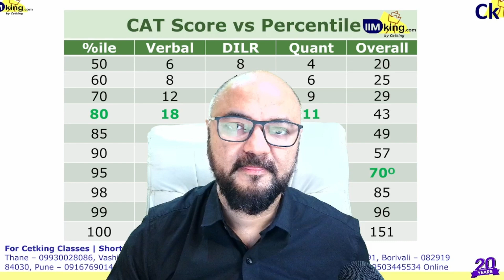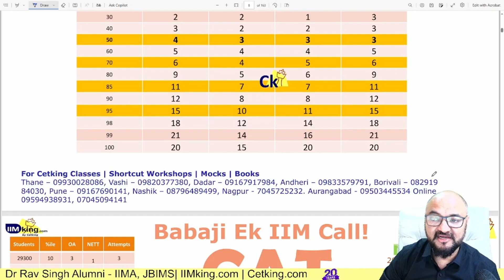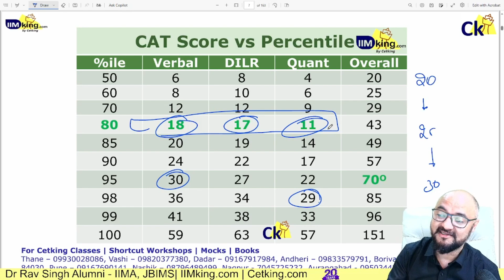How far I am from IIMs?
Join Cetking Program [Books Mocks Shortcuts Online or Classroom Call any number:
Thane – 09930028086, Borivali – 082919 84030, Vashi – 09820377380,
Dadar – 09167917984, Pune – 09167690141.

DILR – Where Logic Meets Strategy | Crack CAT DILR with G Strategy Workshops

CAT 2025 DILR G Strategy Workbook Download
CAT DILR Excel Sheets Syllabus G Strategy by IIMkingDownload
CAT DILR PDF Syllabus G Strategy by IIMkingDownload
Are you struggling to solve CAT-level DILR sets under time pressure? Do you often solve half a set, only to run out of time or get stuck in the middle? The problem isn’t your intelligence — it’s your strategy. The CAT DILR G Strategy Workshops are designed to change the way you think, solve, and succeed in the DILR section.

Backed by the powerful G Strategy Framework, these workshops decode every set into logical, solvable steps. Whether you’re facing a Venn Diagram puzzle, Games & Tournaments set, or the infamous CAT 2023 Ravi’s Delivery Ratings caselet — the workshop shows you exactly how toppers approach and conquer them.

This is not a generic practice session. It’s a strategy masterclass — a guided lab where each session covers:

Set Deconstruction – How to break complex sets into 5 logical phases: Setup, Decode Clues, Deduction, Completion, and Answering
Pattern Spotting – Learn to identify if a set is Simulation-based, Matching, Routes, Scheduling, Caselets, or Classic Puzzles
Answer Flow Mapping – TITA vs MCQ solving styles and how to answer without re-solving
Smart Guessing Techniques – Learn elimination techniques when you’re stuck at 70% completion
Playbook Creation – Build your own strategy book with notes, trigger phrases, and solving blueprints
Each workshop covers real CAT DILR sets from 2017–2024 with:

Full walkthroughs using the DILR Playbook
Set-wise solving speed benchmarks (8 min, 12 min, 18 min)
Strategy Mapping per set type (e.g., Grouping, Simulation, Calendar Logic, Quant-DI Mix)
Student error log review: Why most aspirants fail and how to avoid common traps
What makes these workshops different?

You don’t just learn how to solve — you learn how to think like a problem-setter.
Each session includes smart shortcuts, set templates, and pattern recalls to help you develop speed + logic together.
Worksheets from the DILR G Strategy Workbook are integrated into the sessions, giving you live practice with coaching.
You’ll also learn:

How to use the Clue MCQ Method for selective reading
How to build DILR intuition by recognizing familiar set frameworks
Why not completing a set can sometimes be the smartest strategy
Whether you’re at the 60%ile stage or aiming for 99%ile, these workshops will level up your DILR game in just a few weeks. Many CAT toppers say the G Strategy DILR sessions were the turning point in their prep — when DILR went from fear to fun.